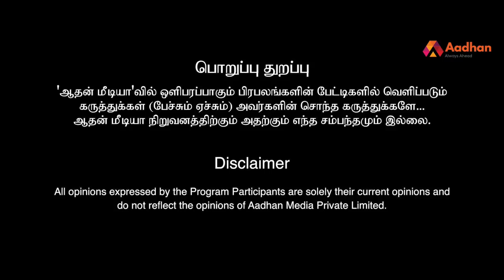இந்திய பொருளாதாரம் 2020-ல் என்னவாகும்?- திரு. ஜெயரஞ்சன் | பெரிதினும் பெரிதுகேள் | Episode 72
இந்திய பொருளாதாரம் 2020-ல் என்னவாகும்?- திரு. ஜெயரஞ்சன், பொருளாதார வல்லுனர் |  பெரிதினும் பெரிதுகேள் | Episode 72